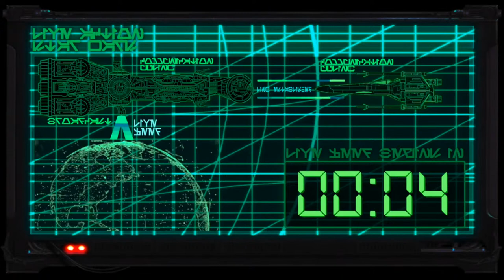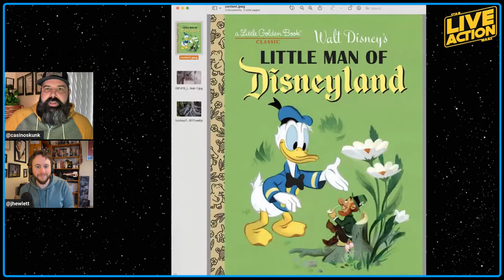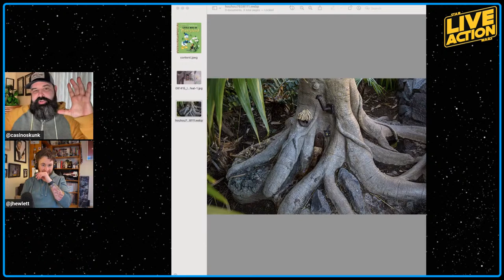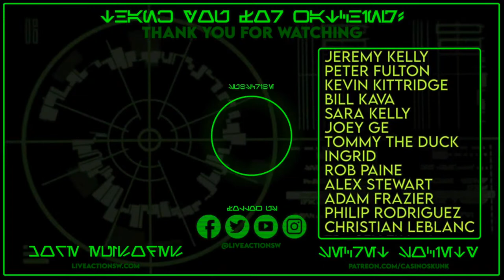The Mandalorian: Chapter 17 "The Apostate" LIVE Review!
EPISODE 64 - James and Ralph are back to review the latest Disney+ series! Join us LIVE as we discuss The Mandalorian season 3 episode 1, Chapter 17: The Apostate.